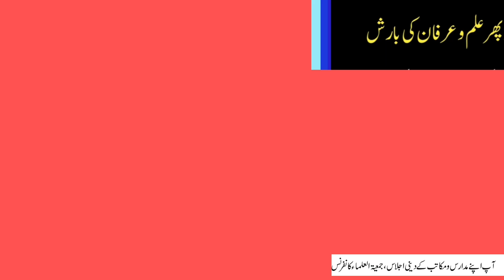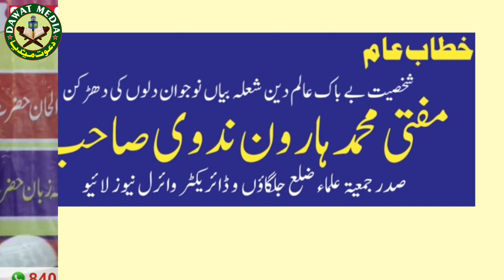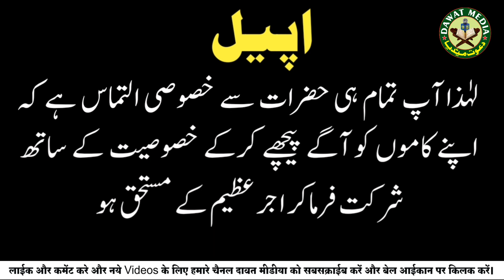8 January 2021 कल फ़ैज़पुर शहर में मुफ़्ती हारून नदवी की आमद کل فیض پور شہر میں مفتی ہارون ندوی کی آمد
8 January 2021

 कल फ़ैज़पुर शहर में मुफ़्ती हारून नदवी की आमद

کل فیض پور شہر میں مفتی ہارون ندوی کی آمد